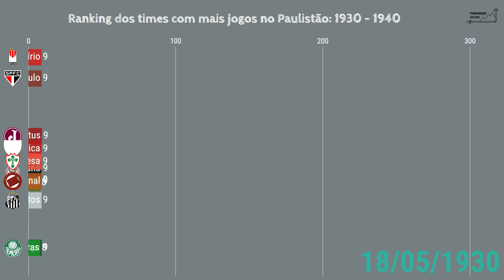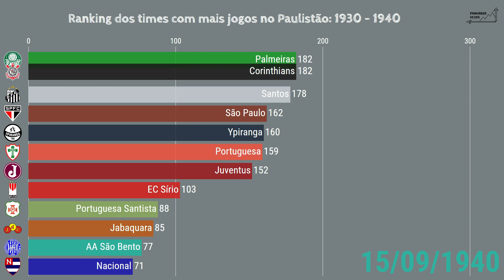Paulistão Série A1 - Ranking dos times com mais jogos entre 1930 a 1940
Campeonato Paulista Série A - Ranking dos times com mais jogos entre 1930 a 1940 (Não acumulativo)
Abaixo uma observação considerada para elaboração desse video:
- Como no decorrer dos anos algumas equipes decidiram mudar de denominação, o critério que utilizei nos videos é de utilizar  apenas a última denominação adotada por cada equipe;